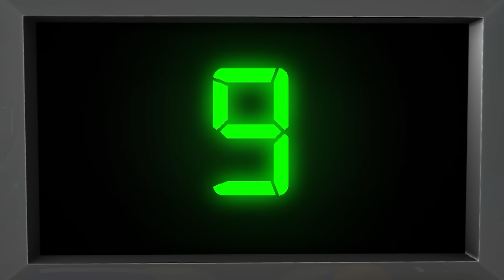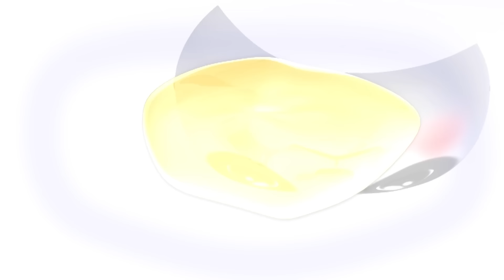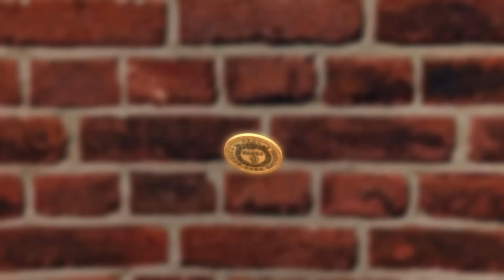Canção do banho | 1 HORA de Little Baby Bum em Português | Músicas Infantis e Desenhos Animados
Cante junto a "Canção do banho - Parte 2" e outras canções infantis e rimas infantis Little Baby Bum!

 🎶 EPISÓDIOS 🎶

00:00 Canção do banho - Parte 2
02:04 Tubarão bebê - original V2
04:03 Canção De Banho
06:07 Joãozinho Sim Papai - Parte 3 - Versão dos pais
07:51 Canção do ABC - Parte 2
09:41 Dez na cama
12:35 Rodas do Ônibus - Parte 2
14:45 Cinco Monstrinhos
16:39 Um, dois. Aperte o sapato
17:52 Seis Patinhos que eu conheci - Parte 2
19:48 Coelhos Arco-Íris
22:07 A canção do trem com os números de 1 a 20
24:38 As rodas do trenó de natal
27:29 Cabeça ombro joelho e pé - Parte 1
29:51 Canção da rotina da manhã
31:56 Seu MacDonald tinha um sítio - Parte 2
35:01 Canção do Dinossauro
36:53 Poças de arco-íris
38:53 Escuto um trovão
40:46 Canção do cinto de segurança - Segurança no carro
42:28 Pelo Jardim
44:27 Canção do Troninho - Parte 1
46:00 Canção Sobre Aviões
47:49 Vamos nadar!
49:49 Dez Dedinhos
51:39 Vamos Cantar Sobre Seis Pence
53:27 Minha Mãe Mandou Escolher
55:16 Canção do ABC - Tradicional
57:26 Patinando no gelo
59:25 Lavanda Azul Dilly Dilly
1:01:12 Canção da Maçã
1:02:58 Canção do número 8
1:05:15 Me Leva Para o Jogo
1:07:06 Mary e o Jardim

📺 MAIS LITTLE BABY BUM 📺

Little Baby Bum é um programa divertido e educativo para crianças com cantigas infantis clássicas e novas e amadas por bebês e seus pais em todo o mundo. Cante junto com Mia de 6 anos, a sua família e amigos num mundo onde os animais podem dançar, os ônibus são amigos e os dias de chuva nunca são maçantes.

As crianças adoram cantar e dançar com Mia e com sua irmã Ella e irmãos Ollie e Baby Max, aos quais se junta um elenco divertido e diversificado de animais, veículos e amigos humanos. Através da magia do ritmo e da rima, o mundo deles ganha vida!

Veja os novos e clássicos programas do Little Baby Bum no Youtube. Todas as semanas há uma nova canção divertida e emocionante para aprender juntamente com outros favoritos como As Rodas do Ônibus, Joãzinho, Sim Papai, Chuva chuva vá embora, Canção ABC, Canção de gelado, Lave as mãos, Cinco Patinhos, Dez Pequenos Ônibus e muitos mais!